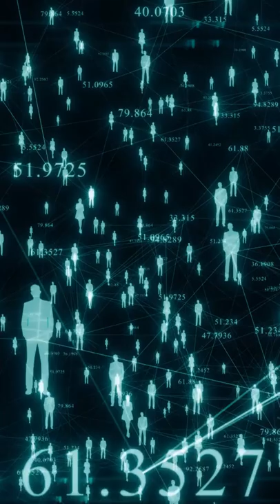When I hated God He did this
165 N. Maple Ave

165 N. Maple Ave